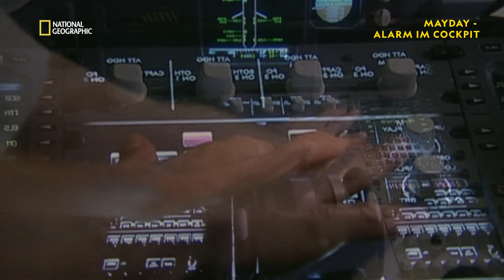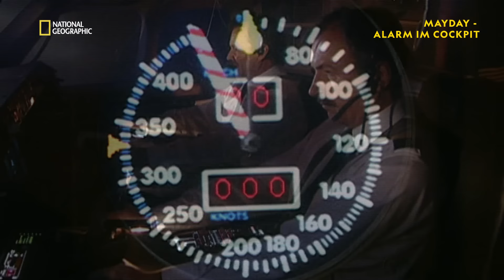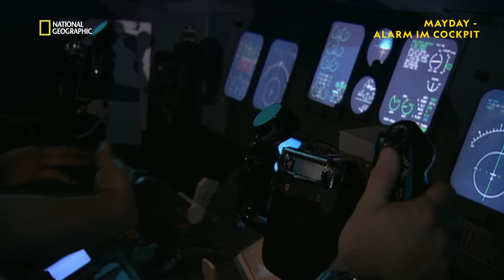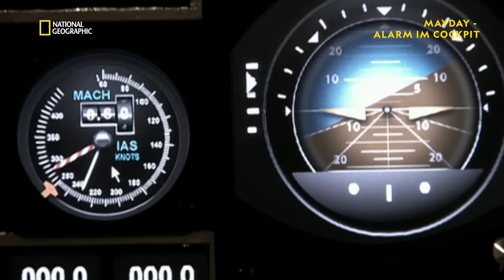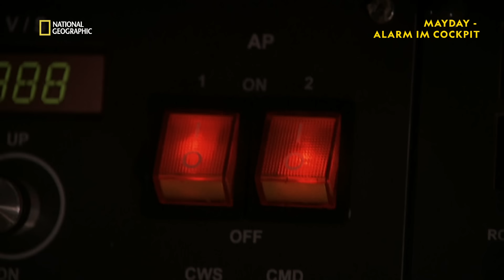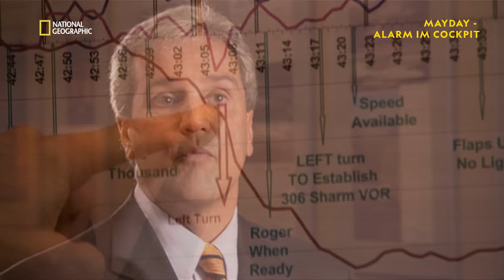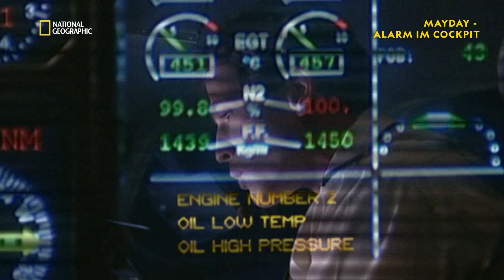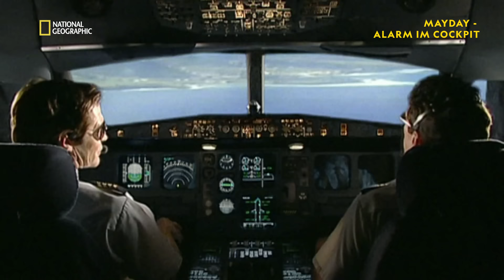Risikofaktor Autopilot - Ganze Folge | Mayday: Alarm im Cockpit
Automatisierte Systeme sollen die die Steuerung erleichtern und den Flug sicherer machen. Doch bei Fehlfunktion bergen sie ungeahnte Risiken.

Mayday: Alarm im Cockpit - auf National Geographic